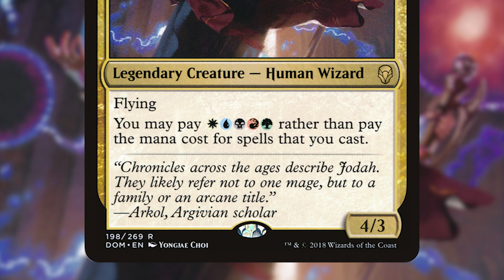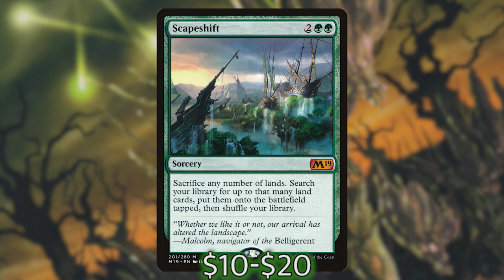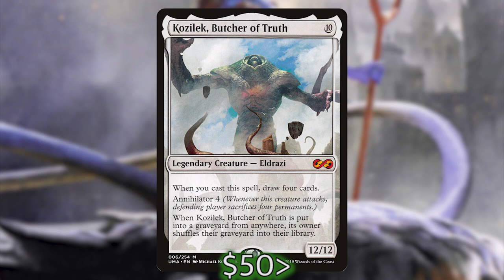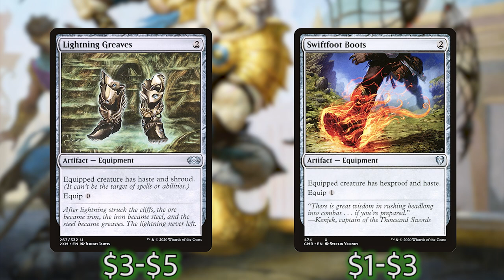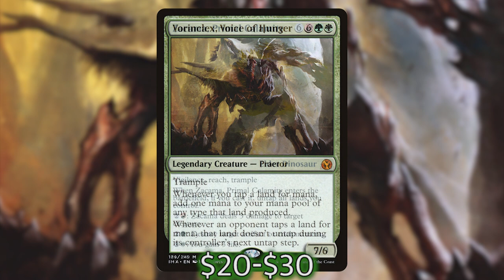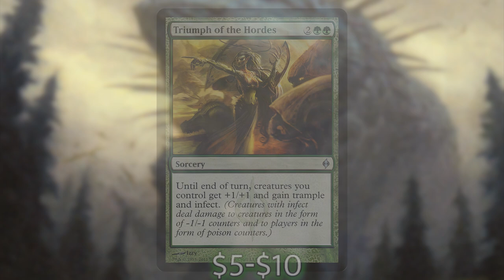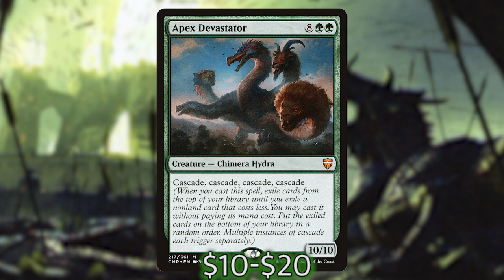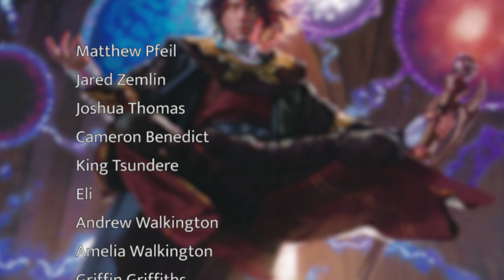Jodah, Archmage Eternal - Monster Masher - Commander Deck Tech - Command Valley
Jodah is the best Fist of Suns on a stick you could ever ask for.  Kaleb presents one of his favorite decks, aiming to get big fatties out early thanks to Jodah's cheat-into-play ability.

Copy and paste the following into the deckbuilder in the Game Grid link above:

1 Heroic Intervention
1 Arcane Signet
1 Arid Mesa
1 Avacyn, Angel of Hope
1 Blood Crypt
1 Bloodstained Mire
1 Bloom Tender
1 Breeding Pool
1 Bringer of the Black Dawn
1 Anguished Unmaking
1 Chromatic Lantern
1 Chromatic Orrery
1 City of Brass
1 Command Tower
1 Consecrated Sphinx
1 Craterhoof Behemoth
1 Crucible of Worlds
1 Cultivate
1 Cyclonic Rift
1 Demonic Tutor
1 Dryad of the Ilysian Grove
1 Elesh Norn, Grand Cenobite
1 Eternal Witness
1 Exotic Orchard
1 Expropriate
1 Fabled Passage
1 Faeburrow Elder
1 Farseek
1 Fist of Suns
1 Flooded Strand
1 Genesis Ultimatum
1 Godless Shrine
1 Guardian Project
1 Hallowed Fountain
1 In Garruk's Wake
1 Jegantha, the Wellspring
1 Jin-Gitaxias, Core Augur
1 Jodah, Archmage Eternal
1 Kiora, Behemoth Beckoner
1 Kodama's Reach
1 Kozilek, Butcher of Truth
1 Lightning Greaves
1 Maelstrom Archangel
1 Mana Confluence
1 Marsh Flats
1 Misty Rainforest
1 Nature's Lore
1 Overgrown Tomb
1 Overwhelming Stampede
2 Island
2 Mountain
3 Forest
1 Painful Truths
1 Polluted Delta
1 Prismatic Omen
1 Progenitus
1 Raff Capashen, Ship's Mage
1 Ramos, Dragon Engine
1 Rashmi, Eternities Crafter
1 Reflecting Pool
1 Rhystic Study
1 Sacred Foundry
1 Scalding Tarn
1 Scapeshift
1 Scroll Rack
1 Seedborn Muse
1 Sensei's Divining Top
1 Sheoldred, Whispering One
1 Smothering Tithe
1 Sol Ring
1 Steam Vents
1 Stomping Ground
1 Supreme Verdict
1 Swiftfoot Boots
1 Sword of Feast and Famine
1 Swords to Plowshares
1 Teferi's Protection
1 Teferi, Master of Time
1 Temple Garden
1 Triumph of the Hordes
1 Ulamog, the Infinite Gyre
1 Vedalken Orrery
1 Verdant Catacombs
1 Vigor
1 Vorinclex, Voice of Hunger
1 Watery Grave
1 Windswept Heath
1 Wooded Foothills
1 Yidris, Maelstrom Wielder
1 Zacama, Primal Calamity
1 Zendikar Resurgent
2 Plains
2 Swamp
1 Path to Exile
1 Apex Devastator
1 Emergent Ultimatum
1 Imoti, Celebrant of Bounty
1 Kamahl, Heart of Krosa
1 Nyxbloom Ancient
1 Reshape the Earth
1 Ruinous Ultimatum
1 Soulfire Eruption
1 Sphinx of the Second Sun